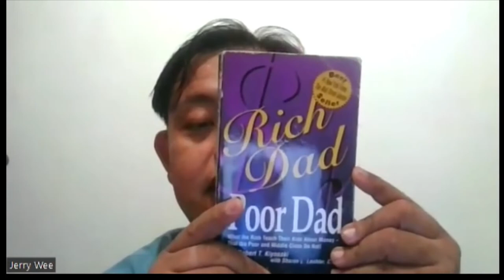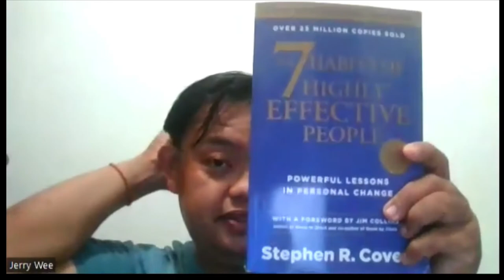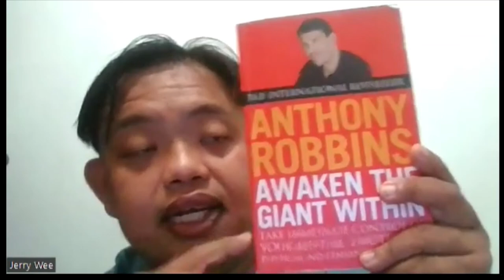Introduction of Jerry's Watchtower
The 3 Main Objectives of the Watchtower Channel:

1. To share property investment information
2. To do product sharing, as well as to share the business ideas of the Global Online Shopping Mall -- Atomy
3. To chart my own life transformation journey, and to share out the mistakes -- the do's and don'ts -- of my own journey, in hopes that it would be a guide for those like-minded individuals who are seeking to transform their own lives.

Chapters:
0:00 Introduction
0:34 Property Investment
1:04 Atomy
2:01 Life Transformation
5:00 Books Recommendations